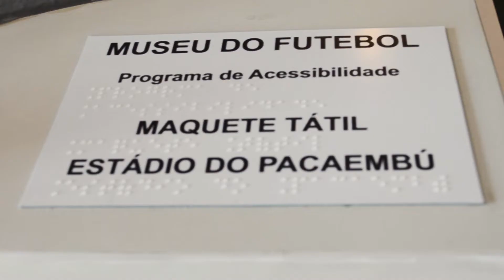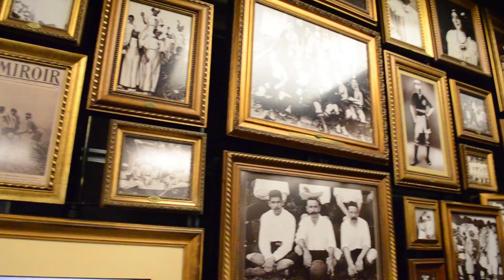Museu do Futebol em Libras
Este videolibras, acessível ao público surdo, apresenta, de maneira breve e convidativa, o Museu do Futebol .
Museu do Futebol - Praça Charles Miller, S/N -Estádio do Pacaembu